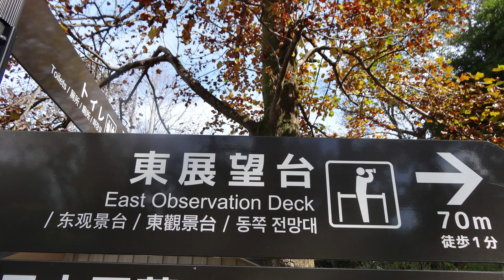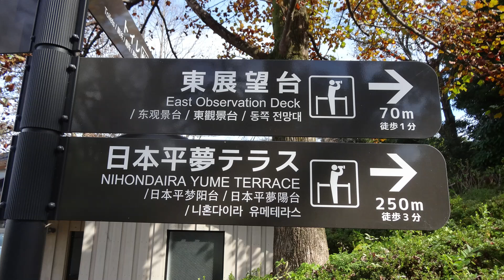静岡市清水区 富士山 総選挙 ④日本平 東展望台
静岡市清水区の富士山スポットを巡る旅です。④日本平 東展望台です。⑤は、日本平夢テラスです。